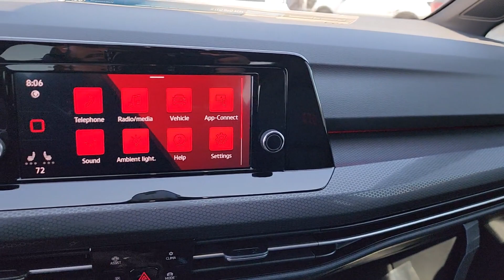2024 Volkswagen Golf_GTI Tulsa, Broken Arrow, Owasso, Joplin, Claremore RW168145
Moonstone Gray New 2024 Volkswagen Golf_GTI 2.0T S available in Tulsa, Oklahoma at Don Thornton Volkswagon of Tulsa. Servicing the Tulsa, Broken Arrow, Owasso, Joplin, Claremore, OK areas.

4240 S. Memorial Drive

Moonstone Recent Arrival! Price includes: $1000 - March-April 2024 Retail Customer Bonus. Exp. 04/30/2024
Wheels: 18 2-Tone Machined Alloy|Heated Front Top Sport Seats|Cloth Seating Surfaces|Radio: MIB3 Composition Color w/8.25 Touchscreen|VW Care|Auto-Dimming Rearview Mirror w/HomeLink Connect|Luggage Net|MDO Package|Rubber Mats Kit|4-Wheel Disc Brakes|Air Conditioning|Electronic Stability Control|Front Bucket Seats|Front Center Armrest|Spoiler|Tachometer|ABS brakes|AM/FM radio|Alloy wheels|Automatic temperature control|Brake assist|Bumpers: body-color|Delay-off headlights|Driver door bin|Driver vanity mirror|Dual front impact airbags|Dual front side impact airbags|Four wheel independent suspension|Front anti-roll bar|Front fog lights|Front reading lights|Fully automatic headlights|Heated door mirrors|Heated front seats|Heated steering wheel|Illuminated entry|Leather steering wheel|Low tire pressure warning|Occupant sensing airbag|Outside temperature display|Overhead airbag|Overhead console|Panic alarm|Passenger door bin|Passenger vanity mirror|Power door mirrors|Power driver seat|Power passenger seat|Power steering|Power windows|Radio data system|Rain sensing wipers|Rear anti-roll bar|Rear reading lights|Rear seat center armrest|Rear window defroster|Rear window wiper|Remote keyless entry|Security system|Speed control|Speed-sensing steering|Split folding rear seat|Sport steering wheel|Steering wheel mounted audio controls|Telescoping steering wheel|Tilt steering wheel|Traction control|Trip computer|Turn signal indicator mirrors|Variably intermittent wipers|Front beverage holders|Auto-dimming Rear-View mirror|Lane Departure Warning System|Speed-Sensitive Wipers|7 Speakers|Compass|Exterior Parking Camera Rear|Forward collision: FCW w/Autonomous Emergency Braking mitigation|Emergency communication system: VW Car-Net Safe & Secure 5-year